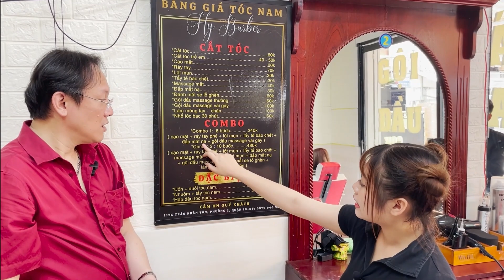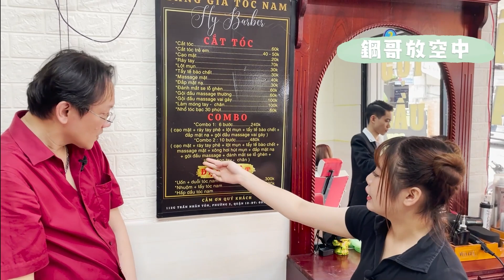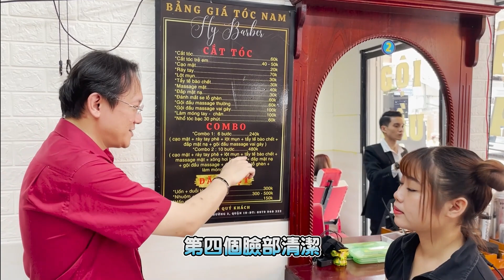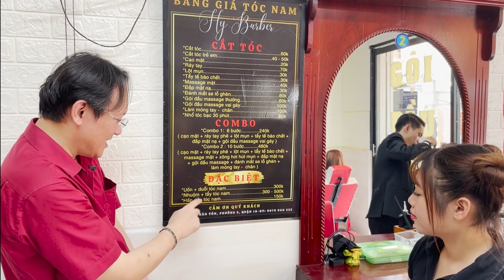【鋼琴殺手】鋼琴殺手異國情緣，越南胡志明市，鋼哥與美女店長的浪漫邂逅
如何找到鋼哥-The king of Vietnam🤴
📒:請私訊(忙阿忙，苦力蔡，小蔡：Line是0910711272，手機也是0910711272，備註參加哪個團，會有詳細行程與報價

店家名稱:Hy Barber shop
店家地址:112G trần nhân tôn,phường 2,quận 10,tp hcm.

大家好！歡迎來到我們全新的探險系列！在這個影片中，我們將帶你一同踏上越南第十郡的美髮之旅，探索這家與眾不同的理髮廳。

越南胡志明市第十郡是一個相對偏復古懷舊的都市，同時也是越南華人聚集的地方。這裡保留著許多古老的建築和傳統文化，吸引著喜愛懷舊氛圍的人們。而在這樣的城市中，有一家理髮廳格外引人注目。

這家理髮廳內部環境舒適，待客親切。不論您是當地人還是遊客，都會感受到店家用心的招待。而這家理髮廳的一大特色就是擁有一位美女店長，大家都稱她如玉。她不僅外貌出眾，更是一位技術嫻熟且熱心的理髮師。無論您想要時尚潮流還是經典款式，她都能給予最貼心的建議，讓您滿意而歸。

除了優質的理髮服務，這家理髮廳還成為當地社交的熱門場所。在這裡，您可以結識來自各地的朋友，分享彼此的故事和趣事。因此，這裡不僅是理髮的地方，更像是一個讓人歡聚的家。

透過這個影片，我們將帶您深入探索這家迷人的理髮廳，感受那親切的氛圍，介紹店裡的美女店長如玉以及理髮師們的專業技術。同時，我們也會帶您探索越南第十郡懷舊都市的獨特魅力，讓您感受這片土地的溫暖與愛。

如果您喜愛越南文化、迷人的懷舊風情以及優質的理髮體驗，不要錯過這個精彩的影片！

謝謝您收看本期影片，期待與您分享更多令人驚喜的旅程和獨特的文化體驗！喜歡我們的內容嗎？請分享給您身邊的朋友，也歡迎在留言區與我們互動，讓我們知道您對未來影片的期待和建議。

Hello everyone! Welcome to our brand new exploration series! In this video, we will take you on a journey to explore the charming hair salon in District 10, Vietnam, a place like no other.

District 10 is a relatively nostalgic and retro city, also known as a gathering place for the Vietnamese-Chinese community. It preserves many ancient buildings and traditional culture, attracting those who love the nostalgic ambiance. Amongst the city's uniqueness, there is one hair salon that stands out.

Inside this hair salon, the ambiance is cozy, and the service is hospitable to all customers, whether they are locals or tourists. This salon's main highlight is its enchanting manager, known as Ru Yu. Not only does she possess striking looks, but she is also a skilled and passionate hairdresser. Whether you desire a trendy hairstyle or a classic look, she provides the most thoughtful advice to ensure your satisfaction.

Beyond offering high-quality hairdressing services, this salon has become a popular social spot in the local community. Here, you can meet people from different places, sharing stories and experiences. Thus, this place is not just a hair salon but more like a welcoming home for everyone.

Through this video, we will take you on an in-depth exploration of this charming hair salon, experiencing its welcoming atmosphere, introducing the enchanting manager Ru Yu, and showcasing the expertise of the hairdressers. Additionally, we will explore the unique charm of District 10, the nostalgic city of Vietnam, allowing you to feel the warmth and love of this land.

If you are fond of Vietnamese culture, captivating nostalgic vibes, and excellent hairdressing experiences, don't miss this exciting video!

We look forward to sharing more surprising journeys and unique cultural experiences with you! Enjoy our content?
00:00 intro
03:53 探訪店家(invest new baber shop)
05:28 套餐價格(price)
09:25 享受服務(enjoy the service)
10:54 本片重點(key point)
12:39 在地人介紹店家(introduce baber shop)